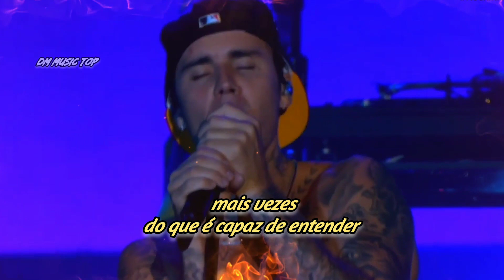Justin Bieber ♡ 2 Much (Tradução/Legendado) Live Rock in Rio 2022